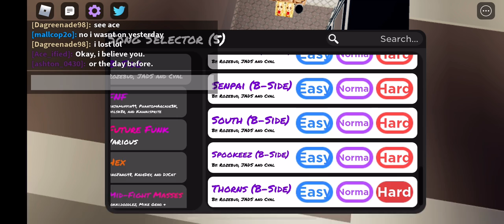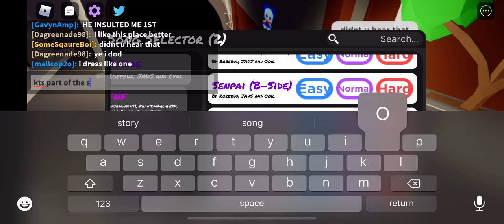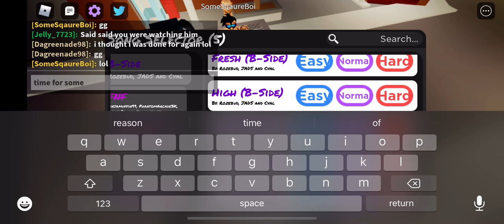Playing the Funk Fry Game bc i dont have a pc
I got destroyed after i stopped recording